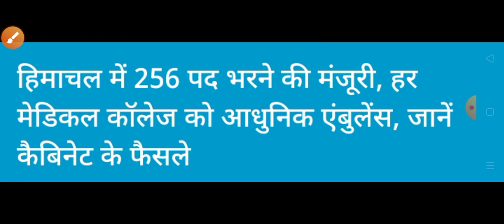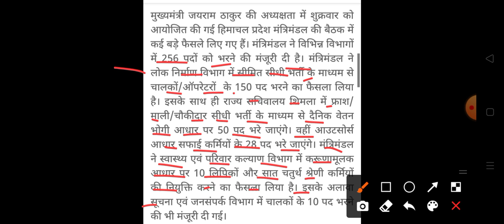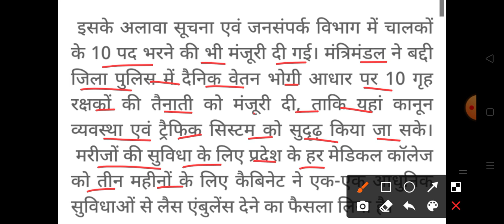HP Govt Job Notification 2021|| हिमाचल प्रदेश के इन विभागों में सरकारी भर्ती|Latest Job Notification